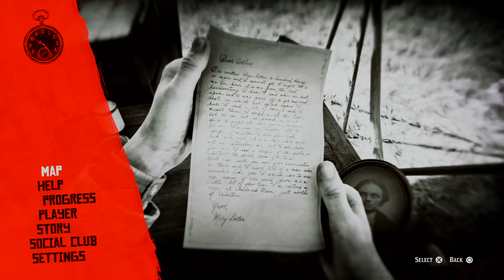Red Dead Redemption 2_20181103180415